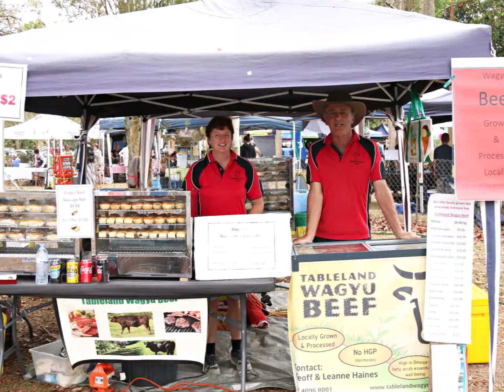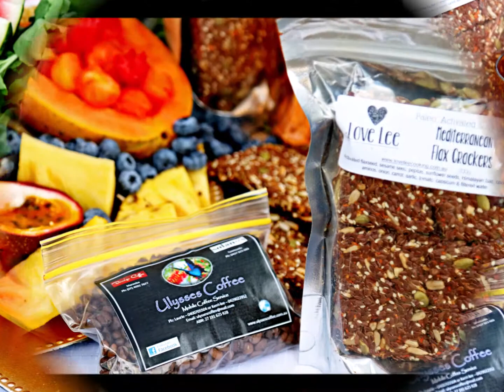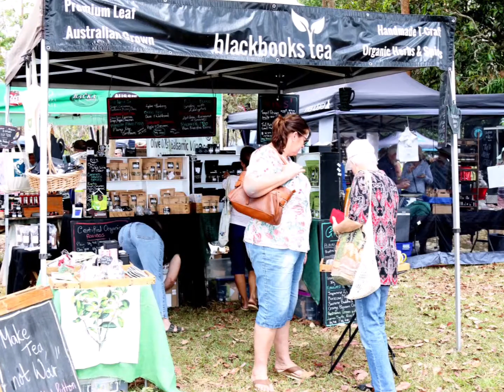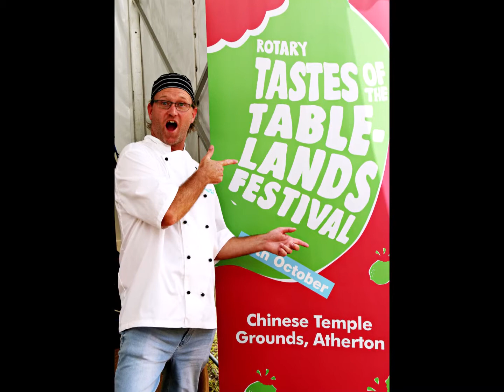2018 Tastes of the Tablelands Highlights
A slideshow from the 2018 Tastes of the Tablelands